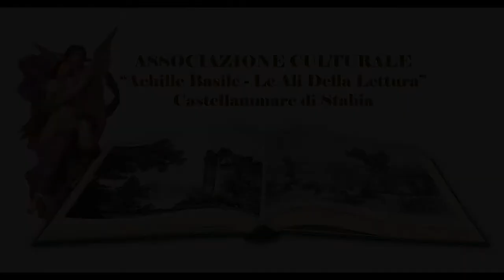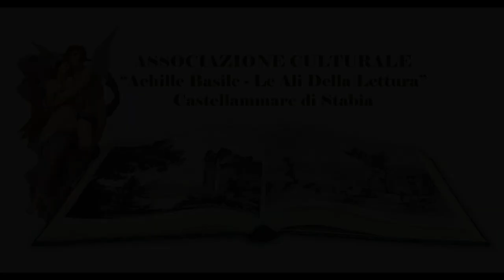VII Reading di Poesia "Porto Davide" - "Il tuo cuore lo porto con me"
VII Reading di Poesia
Porto Davide - Castellammare di Stabia (NA)
"Il tuo cuore lo porto con me"
Partecipano:
Mauro Corona
Bruno Galluccio
Monica Martinelli
Ketti Martino
Raffaele Ragone
Marzia Spinelli
Intermezzi musicali a cura di:
Anna Spagnuolo e Salvatore Torregrossa